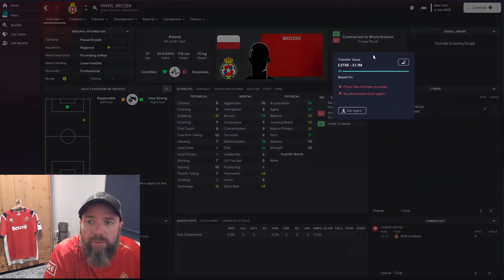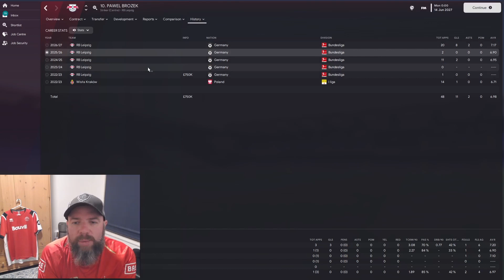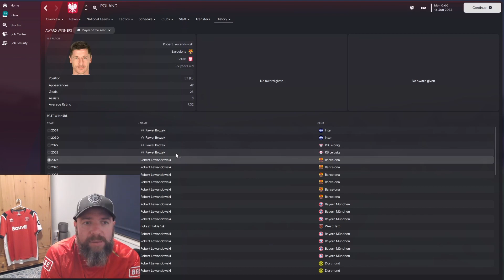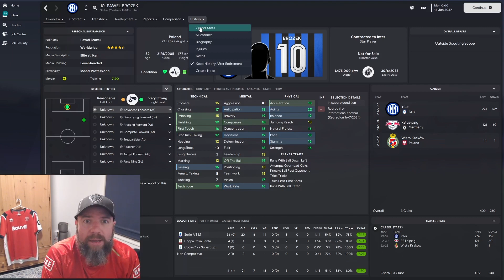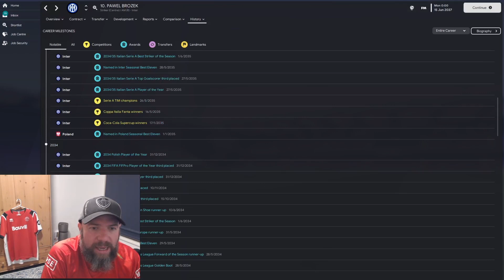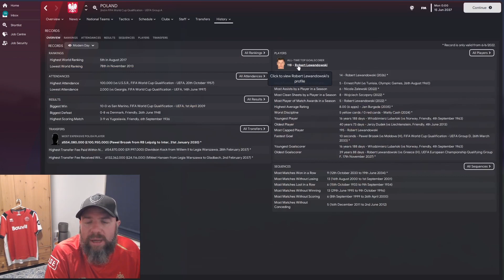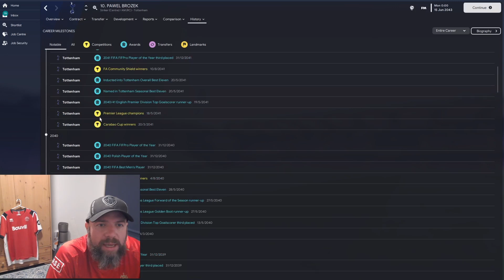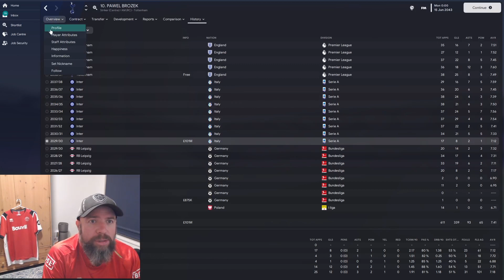I Made PAWEL BROZEK in Football Manager 23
CM0102, what a game. It had a whole host of wonderkids, who unfortunately didn't quite hit the heights in real life, as they did in the game.

Pawel Brozek was an CM0102 Wonderkid - we put him back at the club where it all started to see how his career would pan out if he was playing now. It's time to remake Pawel Brozek  in FM23.